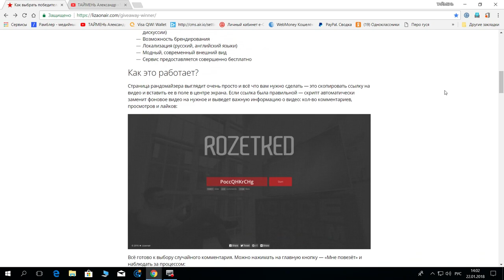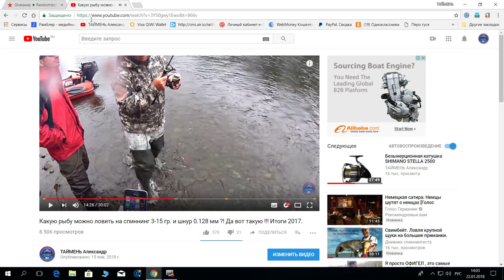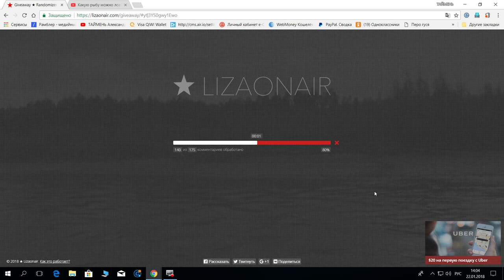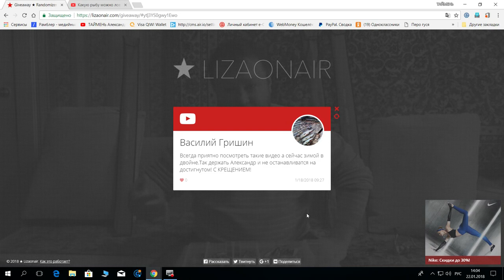Вот это нежданчик !!! Взяли и разыграли спиннинг BLACK HOLE SPIRIT 240 4-18 г с подачи зрителя !!!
Вот это нежданчик !!! Взяли и разыграли спиннинг BLACK HOLE SPIRIT 240 4-18 г с подачи зрителя !!!  Рандомайзер